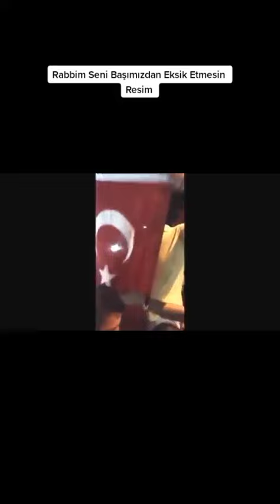Sedat Peker 15 Temmuz Darbesi 🦁